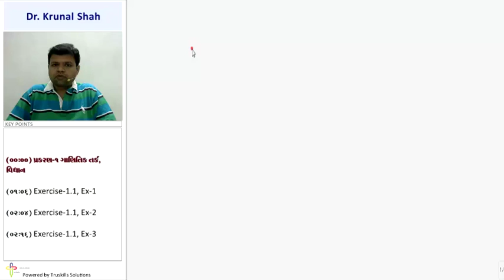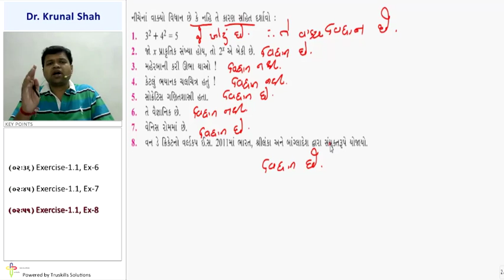Ganitik Tark - Exercise 1.1 - 11th Mathematics Semester - 1 (GSEB)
GSEB 11 Maths Semester - 1, Chapter - Ganitik Tark, Topic - Exercise 1.1